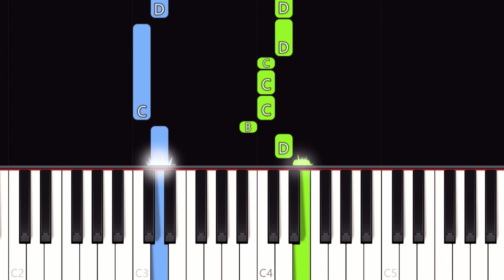Adventure Time - Intro Theme song - EASY Piano tutorial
Learn how to play the Adventure Time Intro Theme song on piano with this Synthesia piano tutorial! Enjoy! :)

🔥 Become a member and get :
                   👇   ALL the SHEET MUSIC for FREE   👇
                         👇ALL the MIDI FILES for FREE👇
                                 👇   SONG REQUEST   👇